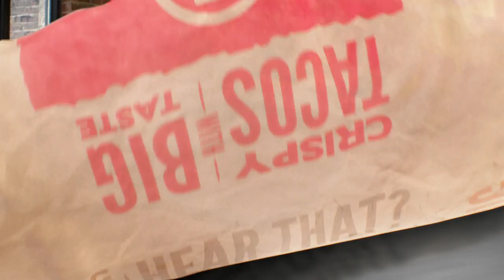Taco John's Street Tacos Are Back